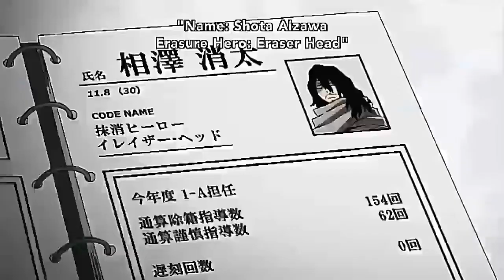Boku no Hero Academia - Teeth